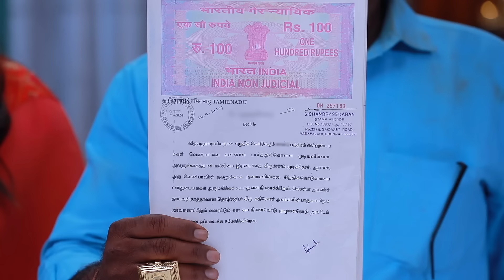Malli Serial | Episode 154 | 29th Sep 2024 | Nikitha | Vijay | Saregama TV Shows Tamil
Video Credits :
Credits :

Crew:
Executive Vice President: B.R.Vijayalakshmi
Creative Head: Prince
Director : Stalin
Editor - K. Shankar
DOP : Visu
Story: Saregama
Screenplay - Dialogue : Damayanthi